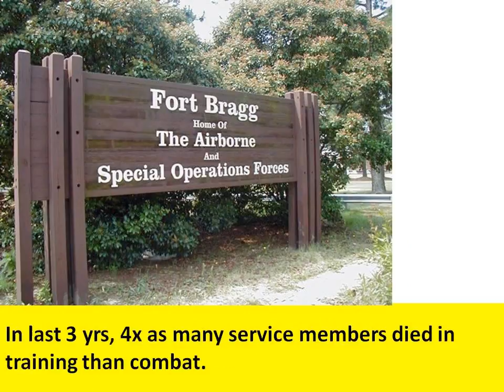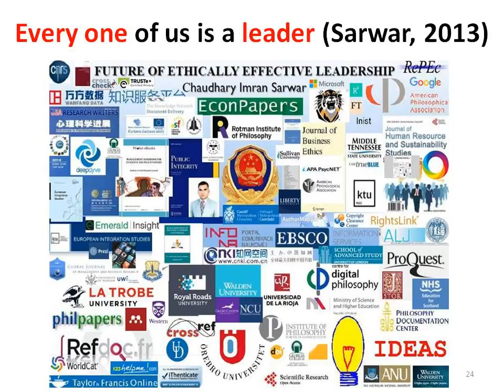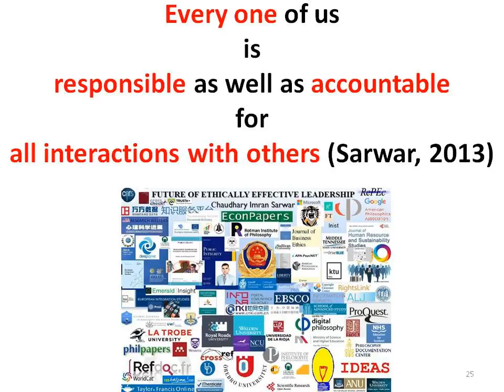USA Fort Bragg Base explosion: 15 Army Special Operations soldiers injured at North Carolina